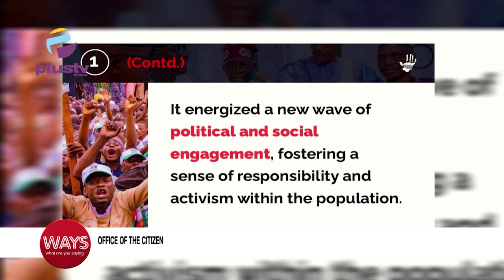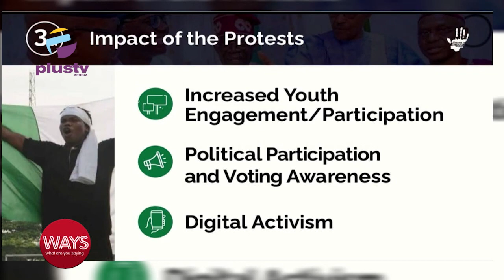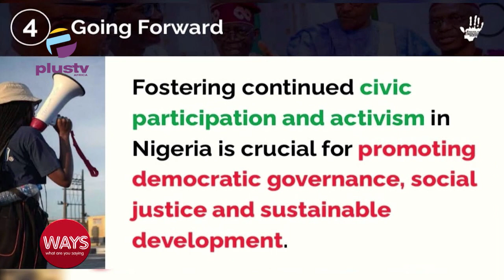Lagos Seals Alaba International Trade Fair Market | Ogun To Beautify Lagos- Ibadan Express Way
00:00- Intro
00:25- Impact Of End SARS
05:00- National TV Talk Show Host Day
08:38- Lagos Seals Alaba International Trade Fair Market
10:17 Ogun To Beautify Lagos- Ibadan Express W